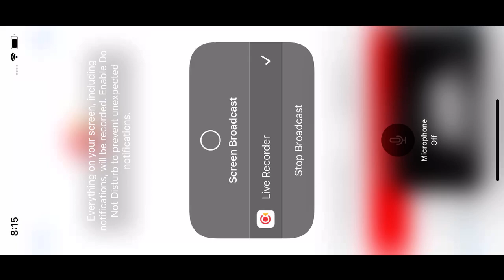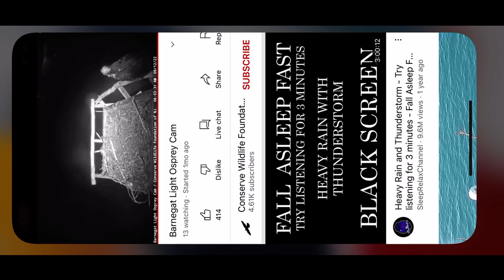Barnegat Light Ospreys 9/11/22 20:14